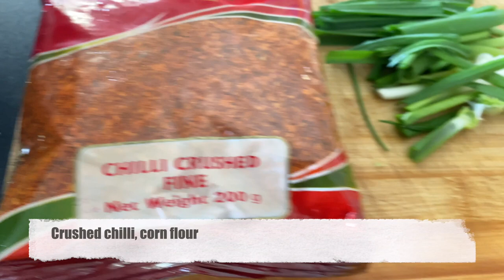Korean Kimchi Recipe|| Homemade